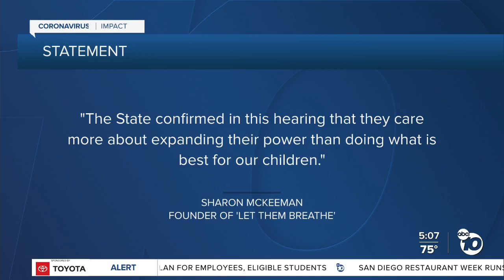San Diego out of rental assistance as eviction moratorium ends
The San Diego Housing Commission says all of the money available for pandemic-related rental assistance has been spoken for as the eviction moratorium ends.